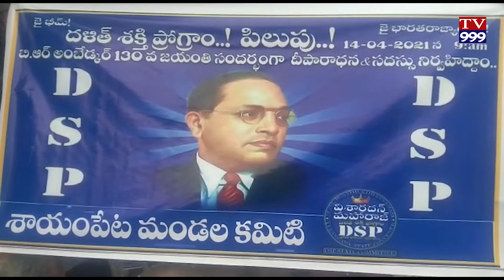: వరంగల్ రూరల్ జిల్లా శాయంపేట మండలం కేంద్రంలో అంబేద్కర్ కూడలి వద్ద 130వ జయంతి సందర్భంగా అంటరానితనం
TV999 న్యూస్: వరంగల్ రూరల్ జిల్లా శాయంపేట మండలం కేంద్రంలో అంబేద్కర్ కూడలి వద్ద 130వ జయంతి సందర్భంగా అంటరానితనం  విపక్షాలపై అలుపెరగని పోరాటం చేసి అస్తిత్వ ఉద్యమాలకు దశ దిశలను చూపిన స్ఫూర్తిప్రదాత భారత రాజ్యాంగ నిర్మాణం డాక్టర్ బి ఆర్ అంబేద్కర్ జయంతి సందర్భంగా ఆ మహనీయుని ఆశయ సాధనకై ఘన నివాళులు అర్పించడం జరిగింది శాయంపేట మండల కమిటీ సభ్యులు (DSP) దీపారాధన సదస్సును నిర్వహిస్తాం